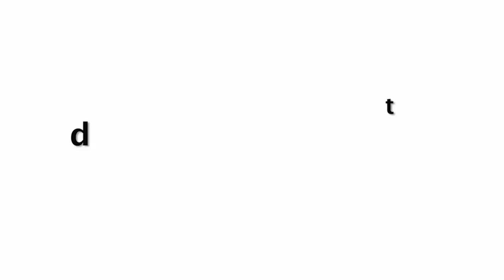Nora Fatehi In Tight Black Dress Outside Pooja Entertainment Office